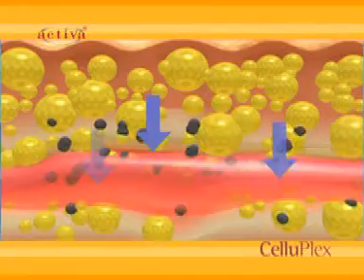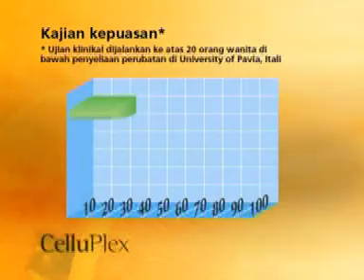Activa Celluplex (Malay Version)